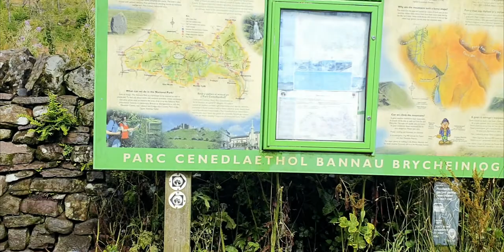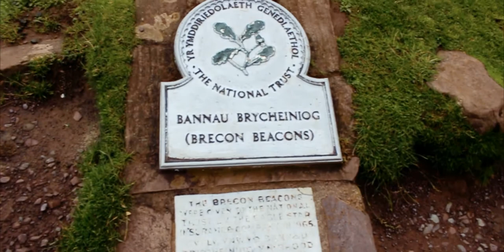Wales Road Trip | Around Brecon Beacons National Park | Cardiff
So, last weekend, I went for a Road Trip to Brecon Beacons National Park in South Wales. My first stop was at Pontypridd, a small town of Rhondda Cynon Taf in Wales. Almost 12 miles in North from Cardiff. Stayed there for a night, in a cosy hotel by the cliff, enjoyed the amazing views of Rhondda Valley. And on Sunday, I went to Cardiff city to grab lunch and went on for a ride to Brecon Beacons National Park. The Brecon Beacons are a mountain range in South Wales. And in a nutshell, it was a wonderful journey, a view to die for, a trip that will remain in my mind for a lifetime. Weather betrayed a little, as it heavily rained throughout the weekend (typical British weather), but luckily it stopped for a little during my Brecon Beacons trip, although there was on and off light shower, it didn’t bother me much. After this amazing road trip to the Brecon Beacons, as usual, had to drive back home, leaving all the good memories behind, almost 550 miles away from Cardiff. But I will go back again next summer when the weather is good for hiking, with a desire to camp in the mountain and explore even more.